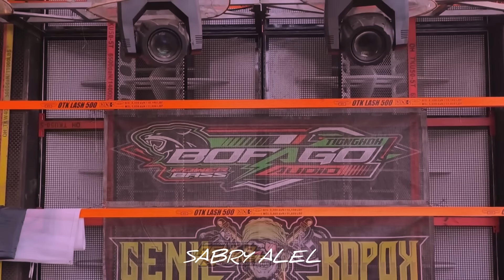DJ SABRY ALEL VERSI HADROH VIRAL X SENGKHUNI TERBARU 2024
Selamat malam pamann🤗
Kali ini saya membuat remix Dj Arab viral hadroh yaa paman wkw

Judul : sabry alel
Remixer : Ojie Saputra
Video : mas keyla kanza

Saya membuat remix ini hanya hiburan semata dan semoga pencipta lagu sabry alel dan sengkhuni selalu diberikan kesehatan dan lancar rezeki aminn🙏
Dan SPECIAL untuk subrek tercintaku sehat sehat selalu😘🙏

Jika berminat pesen jingle langsung dm ig @ojie_wz

Selamat menikmatii.